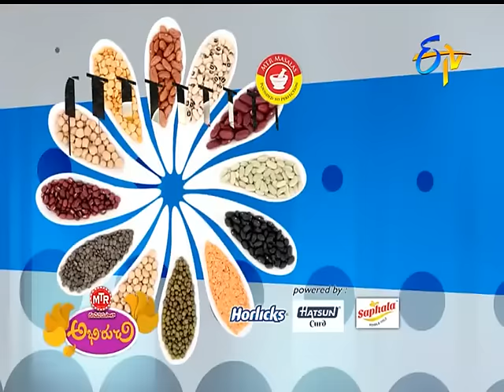Abhiruchi - 28th April 2016 - అభిరుచి – Full Episode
Abhiruchi - 28th April 2016